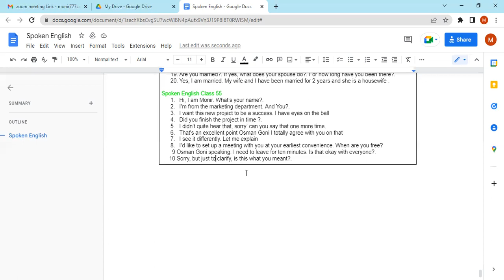How to start spoken English course for beginners Full course 1 to 80 classes (class 55)